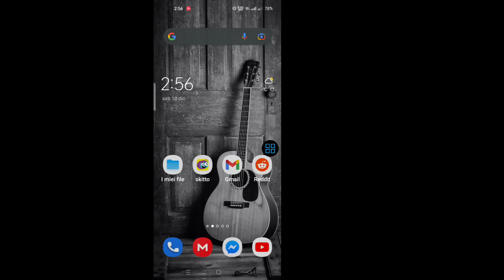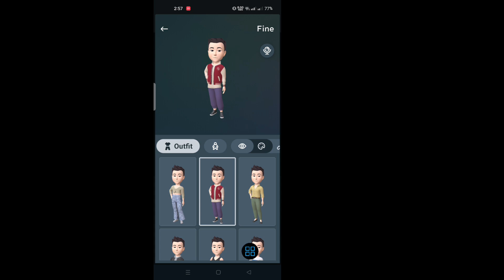Come creare avatar su WhatsApp | WhatsApp Nuovo aggiornamento | Crea l'avatar di WhatsApp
Con questo nuovo aggiornamento di Whatsapp.  ora crea avatar su WhatsApp e puoi usarli negli adesivi e come foto del profilo.  Quindi prova il nuovo fantastico aggiornamento di whatsapp.  WhatsApp presto ti consentirà di utilizzare gli avatar di Facebook come immagine del tuo profilo